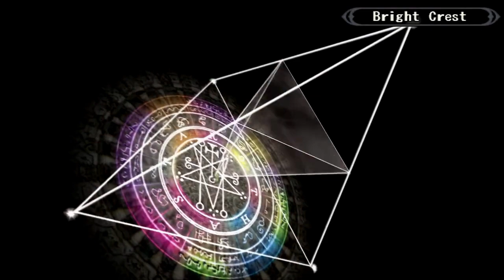SHADOW HEARTS COVENANT(HARDCORE TO THE BRAIN)(INTENSE BATTLE AMBIENT REMIX!).FEAT MAYBE I'M RAMBLING